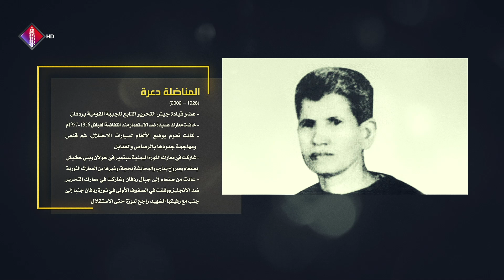شموس أكتوبر | المناضلة مريم بنت سعيد ثابت ( دعرة )